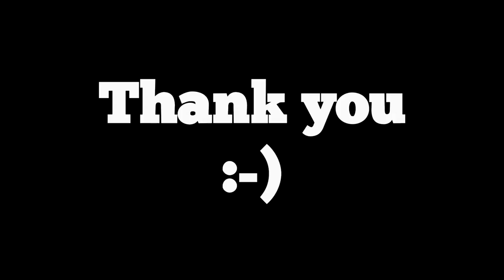This was 2014, thanks to all Agents:-)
Have a little look of 2014 and see some impressions. Good luck for 2015 and thanks so much for see us.